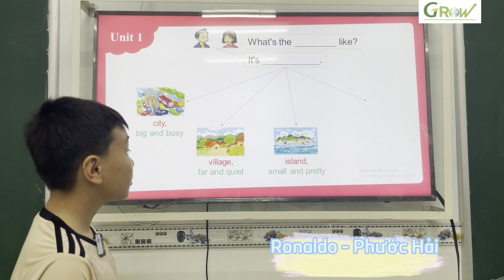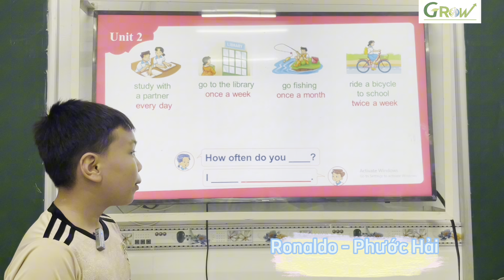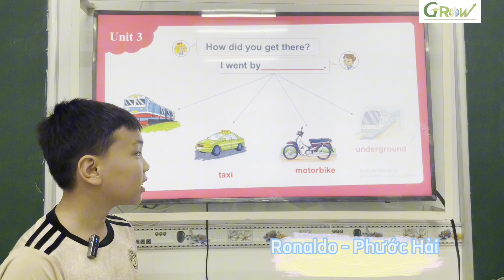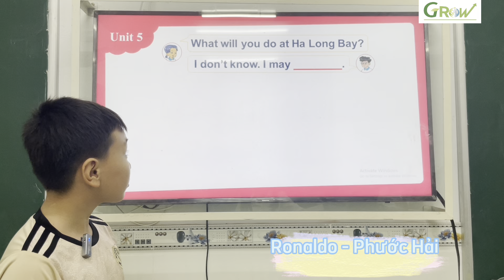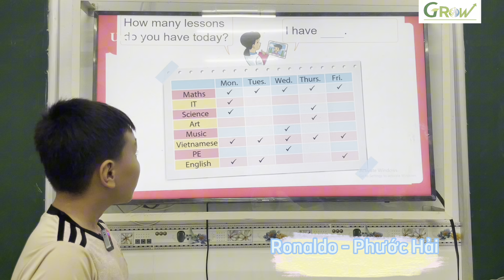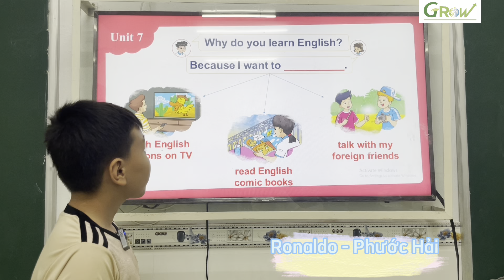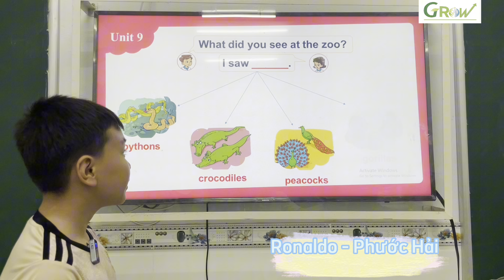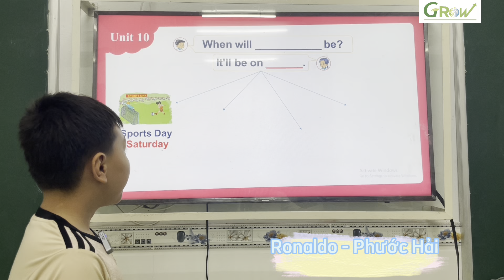Ronaldo- Nguyễn Phan Phước Hải - Movers 5/2